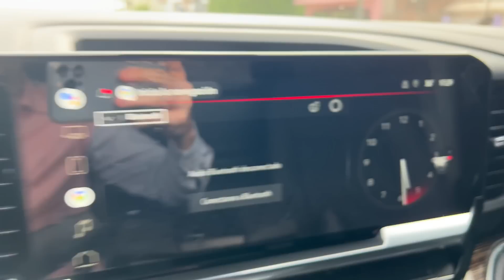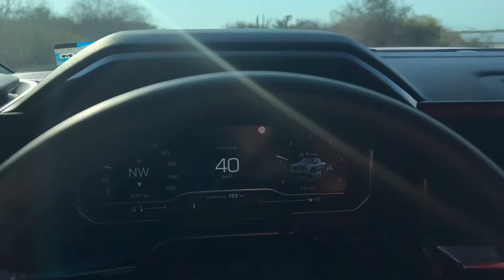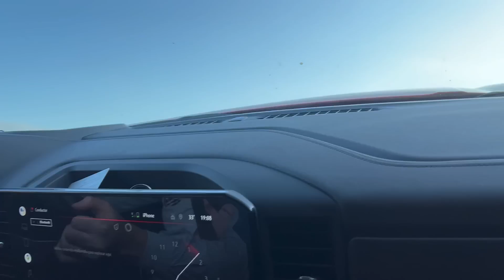ME LLEVE TODOS ESTOS 4X4 A LAS DUNAS PARA CALARLOS JUNTO CON MI SIERRA YA CON SUS NUEVAS LLANTAS-VTL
Que tal plebada les dejo este video donde me lleve varios carros 4x4 a las dunas para calarlos con mi sierra donde anduvimos la mayoria del team toys